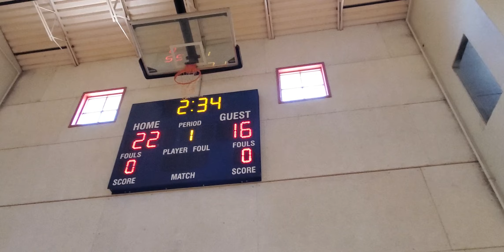S.A.L.H. 7th vs Rising stars 8/6/22 game 1 (S.A.Tourney)